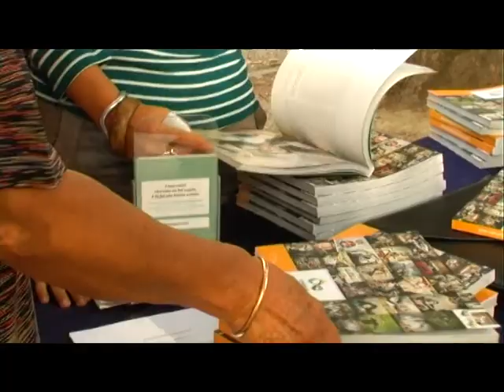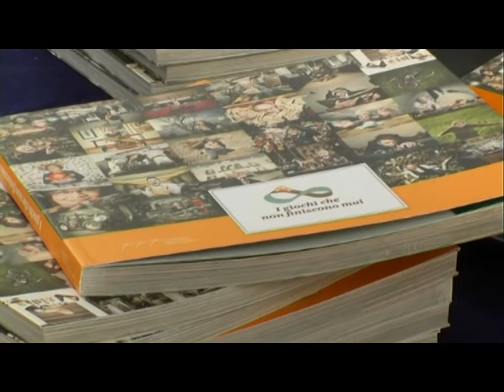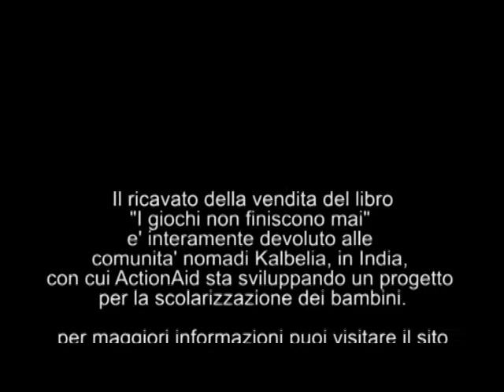La piazza dei giochi che non finiscono mai. Pisa, 21 settembre 2013. Tommaso Novi.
Intervista a Tommaso Novi, cantautore e pianista dei Gatti Mezzi, in occasione della presentazione del libro "I giochi che non finiscono mai" realizzato da Città del sole.
Intervista di Gianluca Campanella, riprese e montaggio di Nicola Zappa.